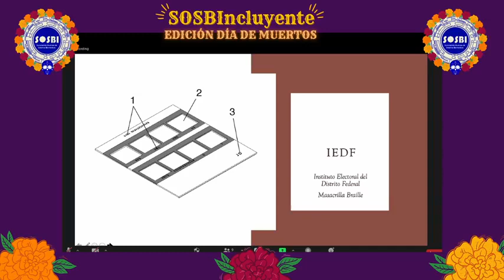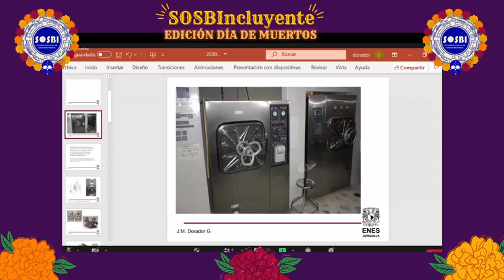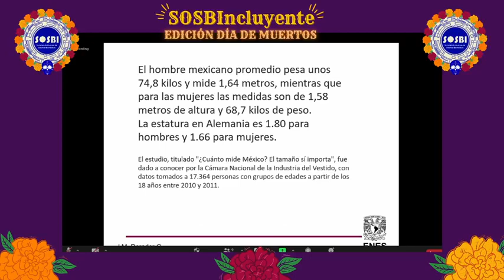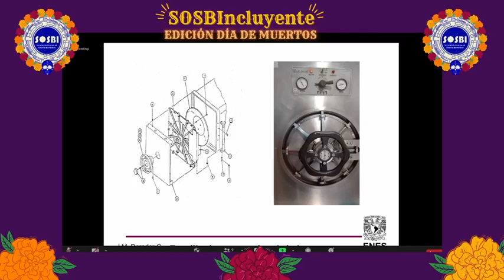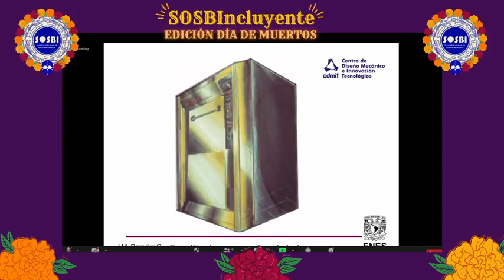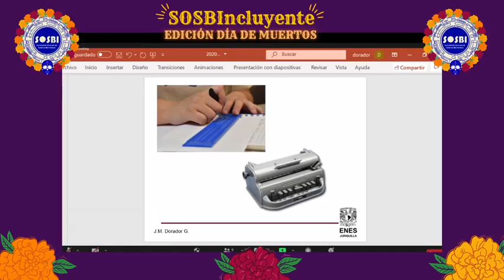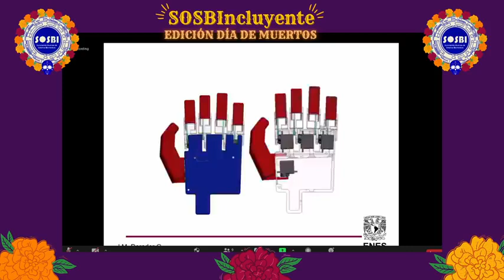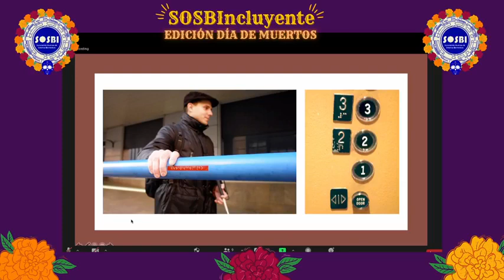SOSBIncluyente: Diseño y ergonomía para la inclusión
El Dr. Jesús Manuel Dorador, la Mtra. Gloria Adriana Mendoza y la Mtra. Patricia Landeta nos acompañan en esta mesa redonda moderada por la Mtra. Patricia Díaz